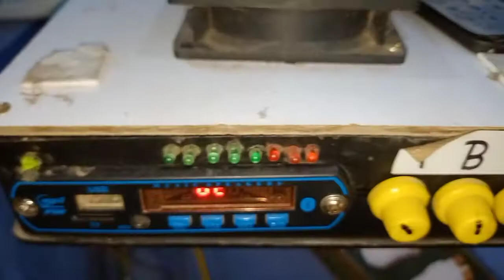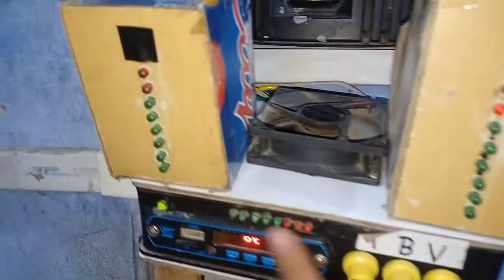sony amplifier and JBL basstube connection